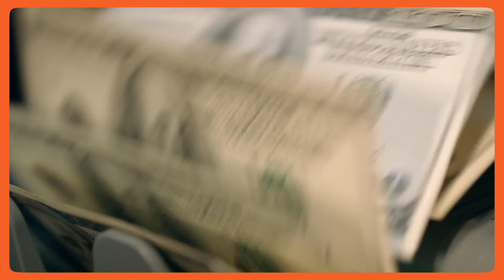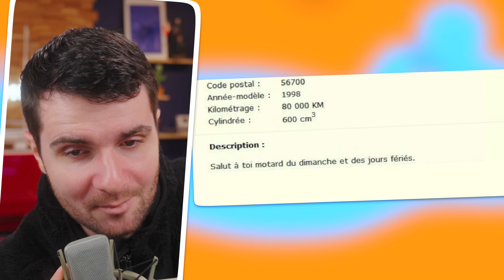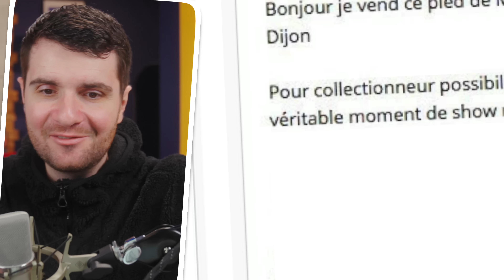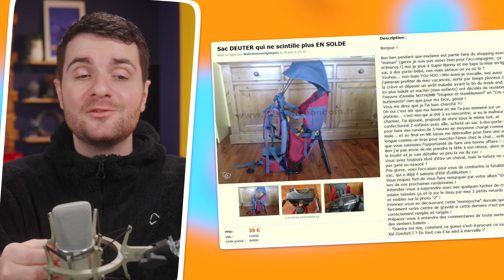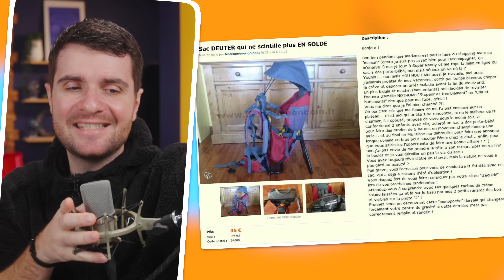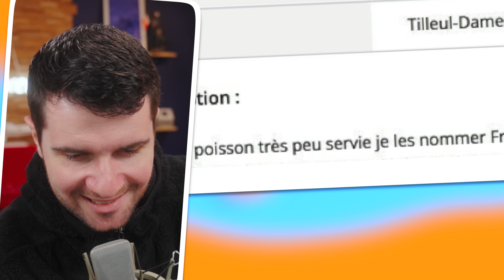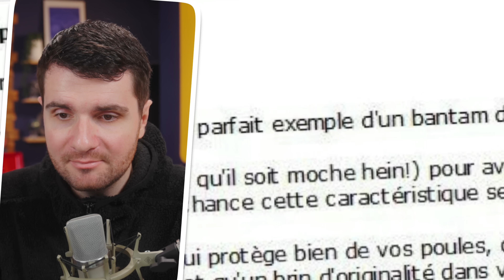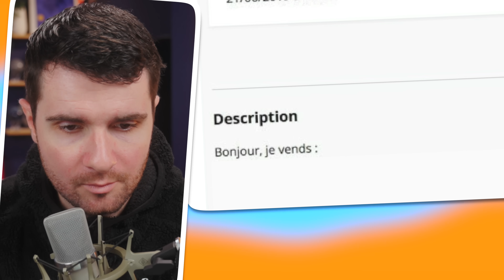LES PIRES ANNONCES SUR LEBONCOIN ! #11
Les pires annonces leboncoin ! Le code “AIRUPAMIXEM” offre 10% de réduc sur toutes les gourdes jusqu'au 31/01/2023 !

RESPONSABLE DE PRODUCTION : Solène CHUPIN
PRODUCTION : Thibaut TROTIN
MONTEUSE : Morgane VALAT